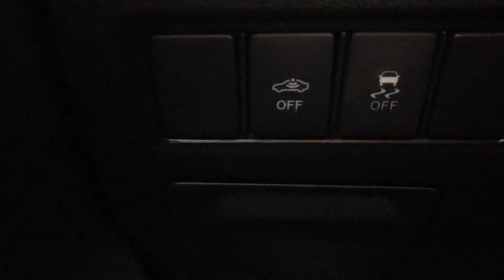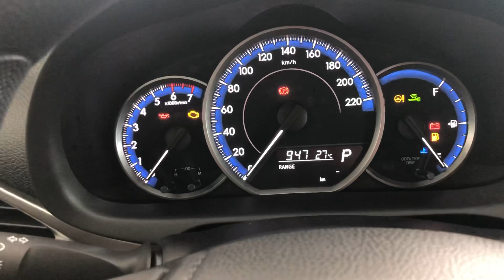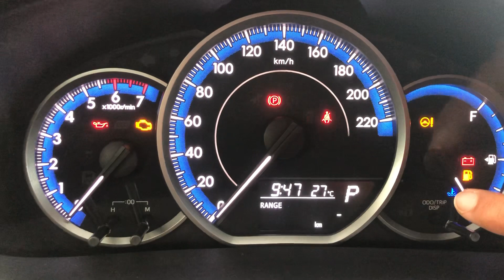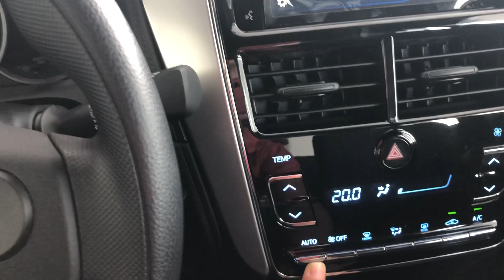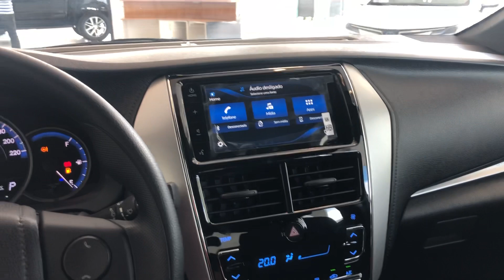Avaliacão Toyota Yaris Hatch XL plus 2020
Conheça em detalhes o Yaris HB na versão XL PLUS
TOYOLEX AEROPORTO EM SÃO LUÍS
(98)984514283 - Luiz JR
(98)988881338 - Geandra